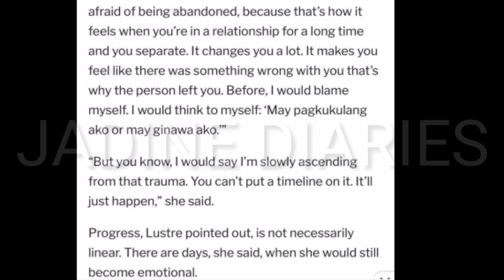NADINE STATEMENT TRENDING NADULAS AT NAPAPAISIP PA SYA AT TINANONG ANG SARILI NG MABIGAT NA TANONG!?